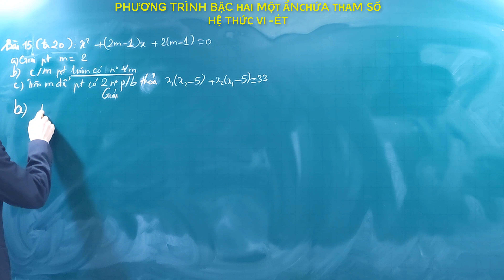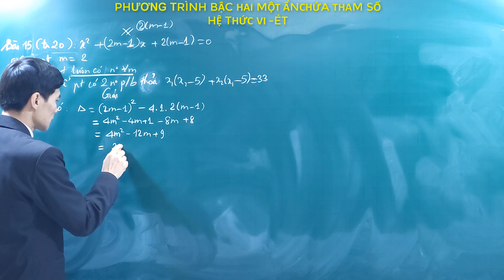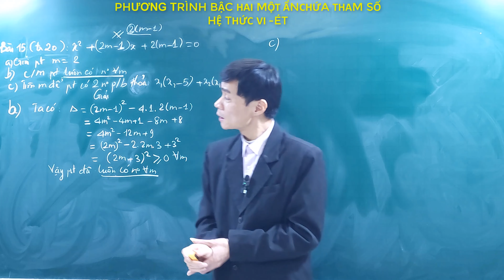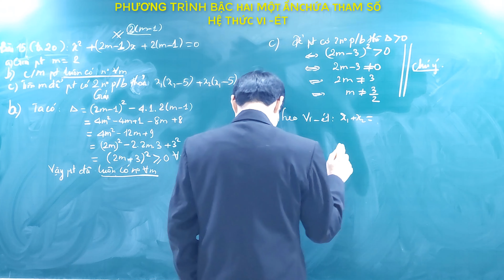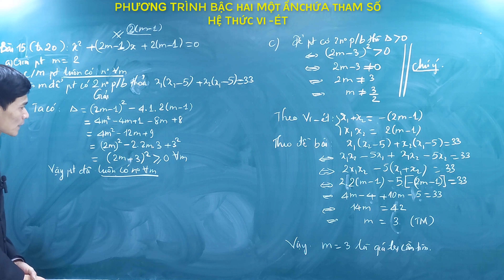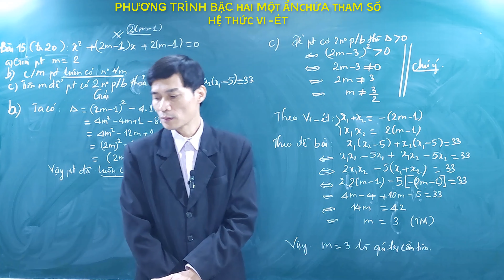Toán 9. Phương trình bậc hai một ẩn chứa tham số. Hệ thức Vi - ét. Bài 15 (Hay)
Môn toán Bộ Sách Cánh Diều: Toán lớp 2 , Toán lớp 3, Toán 6, Toán 7, Toán 10
Sách bài tập toán 6, Sách bài tập toán 7, Sách bài tập toán 8, Sách bài tập toán 9.
Vở bài tập toán 2, Vở bài tập toán 3...
Môn toán: Toán 6, Toán 7, Toán 8, Toán 9. Đại số 7, Đại số 8, Đại số 9. Hình học 7, Hình học 8, Hình học 9. Đề cương học kì 1, Đề cương học kì 2. Đề thi học kì 1, Đề thi học kì 2. Đề thi vào 10 Môn Toán, Đề thi học kì. Chuyên đề: Ôn thi vào 10 Môn Toán...

Thầy Nguyễn Hùng Sơn  sẽ đồng hành cùng các em và đưa ra những kiến thức vừa khái quát vừa cụ thể giúp các em tự tin học tốt Môn Toán và chinh phục kỳ thi vào 10.